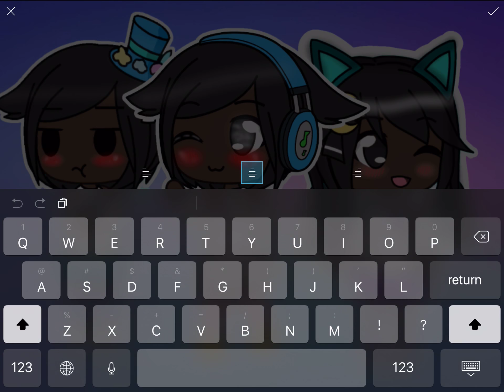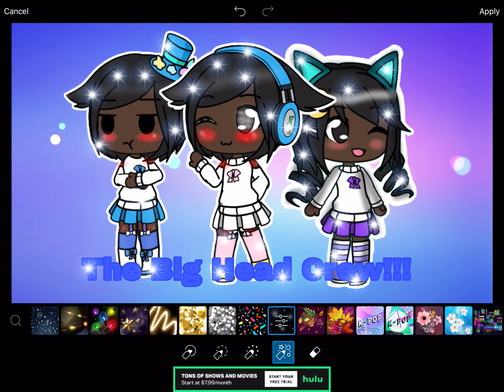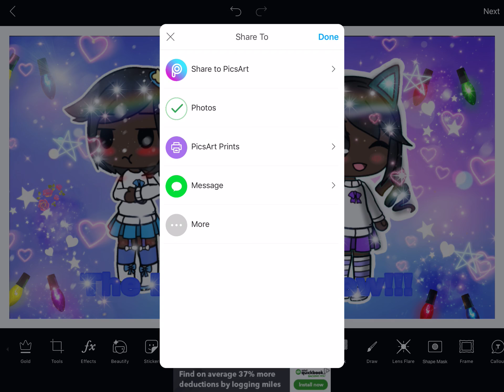How I Make My WallPaper For IPad Tutorial